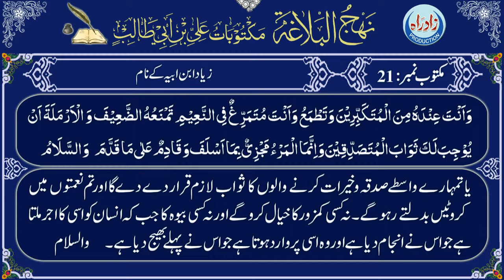Maktoob 21 urdu